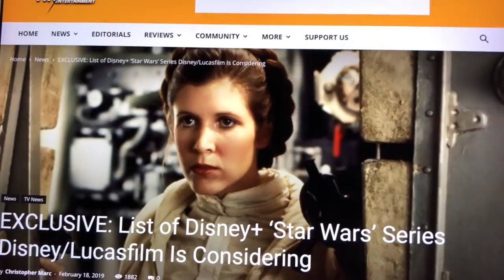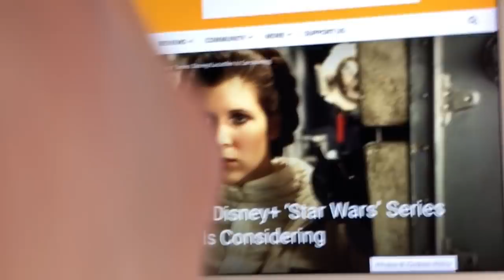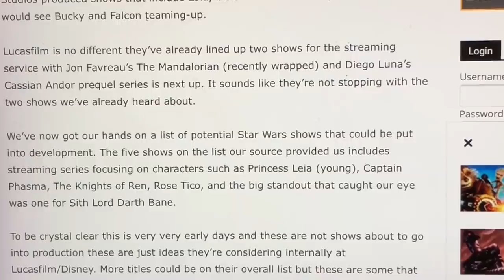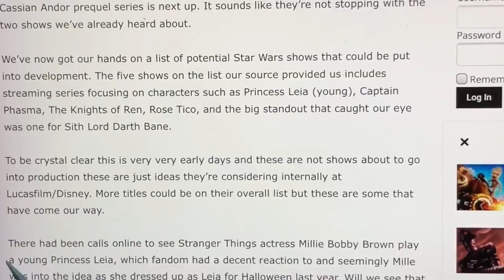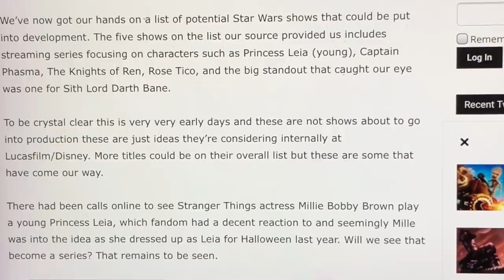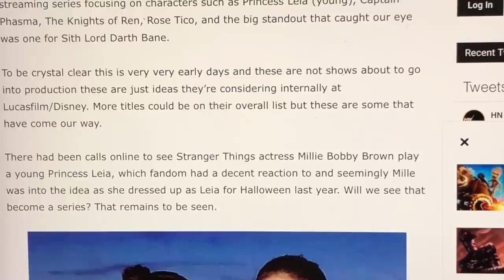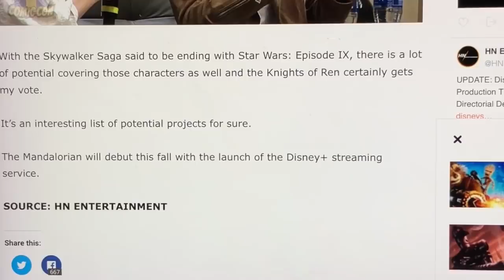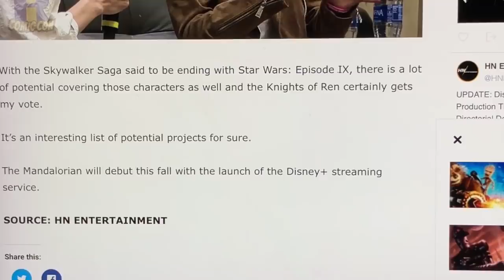ROSE TICO IS GETTING HER OWN TV SHOW?! Darth Thorn is COMING TO DISNEY+!!